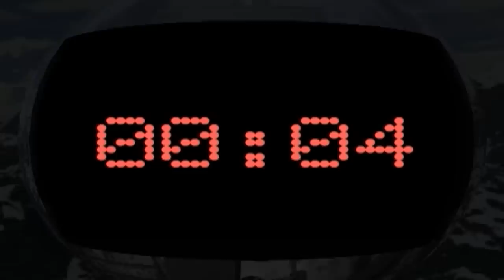Warren Sapp: The Legends of Miami DVD at Amazon.com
To purchase full DVD of the Legends of Miami

Several sports writers and commentators have reviewed the titles and stated that they were well done.

The title uses the best game highlight footage selected by the coaches, which is called the "coaches tape," and which is later supplied to the NFL scouts as they evaluated these players prior to the NFL April drafts.

"The digital footage is top quality and is accompanied by professional-looking graphics. The narration is brief, letting the action tell the story."
-- Ken Thompson, NFL Sports Writer (The Journal and Courier).

"Extremely well put together and impressive. Honestly better than I expected. "
-- Chris Horwedel, owner of NFL Draft Blitz

"I viewed the products from the past two seasons and I loved it!"
-- Jim Wyatt, Sports Writer and NFL Insider, The Nashville Tennessean